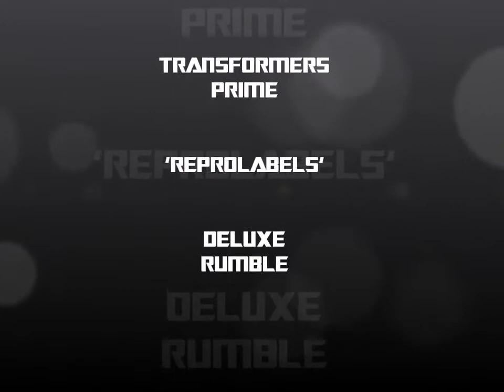Reprolabels Transformers Prime Rumble // Upgrade Review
Reprolabels for Transformers Prime Rumble

Prime Rumble gets the Toyhax Reprolabel  make-over, every part of this deluxe class figure is given the sticker treatment, pink energon vein you got it !!

Be sure check out other great Transformers content on the Antronus Nexus channel & check back to Transformers Music Nexus every week for more classic Transformers Soundtracks

(All Music/Graphic content is property of Johnny Douglas & Robert J. Walsh/Hasbro/takara/ Sony)

*I do not Monetize or make any profit from this video.
*All content of this graphics/video is owned and property of Hasbro, Hasbro Studio, Sony, Vince Dicola, Tomy Takara Robert J Walsh and any other parties involved in its making of this series.

(Music content is property of Moby & EMI records)